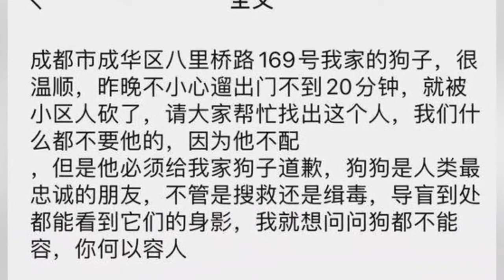四川一金毛犬溜出家门被砍面目全非 狗主人网上“寻凶”